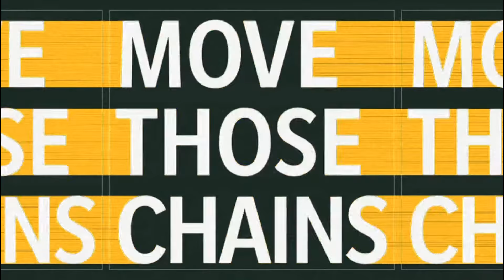M21 Packers Franchise Season 9 Week 10 & 11 Ep 131